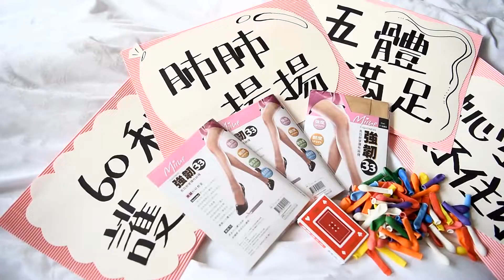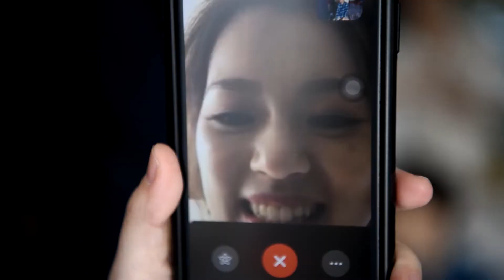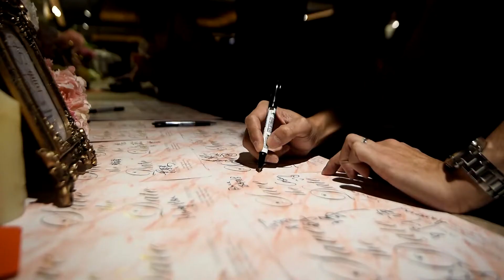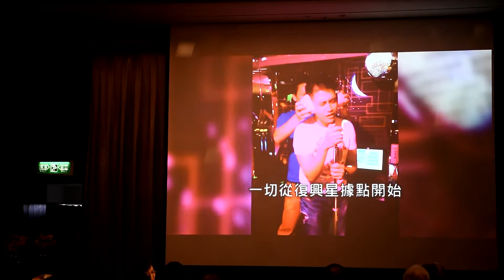【BR STUDIO】動態作品| James & Jane| 雙儀式午宴| 喜來登| 婚錄Brian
LINE：brian1224